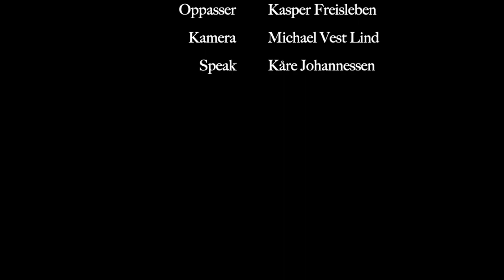Pilotsnak i Tønder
En kort (i forhold til, hvad det KUNNE have været!) introduktion til de første jagerflyvere under 1.Verdenskrig...